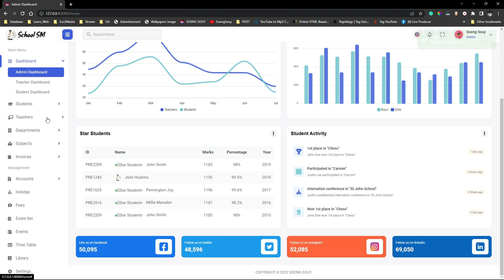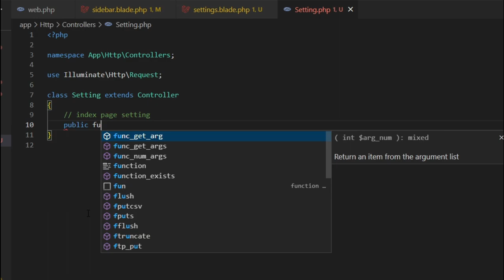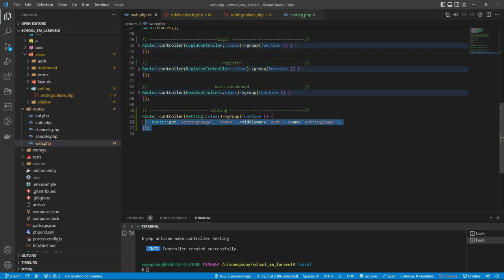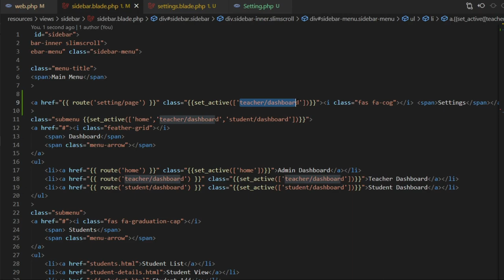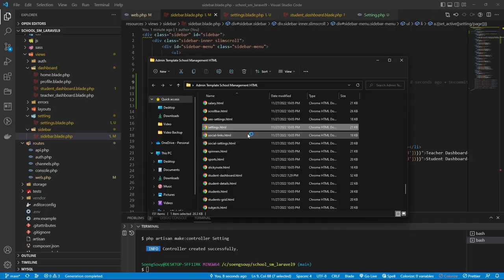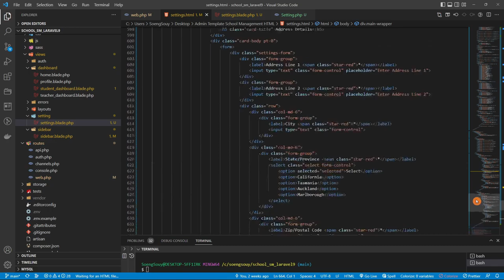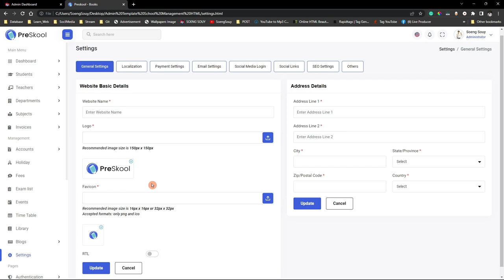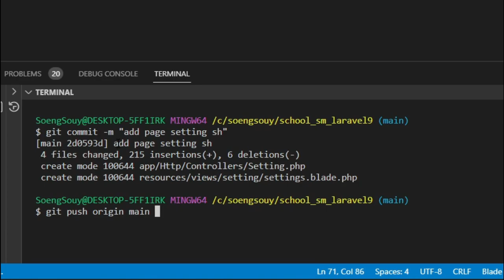Add page settings in HR Laravel 9 | System Management